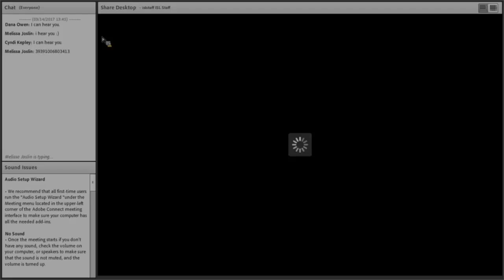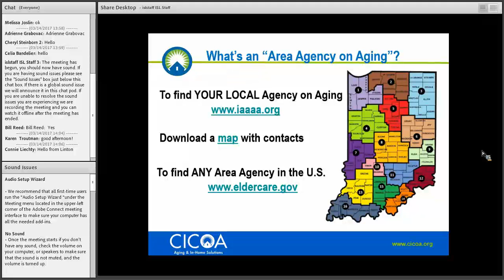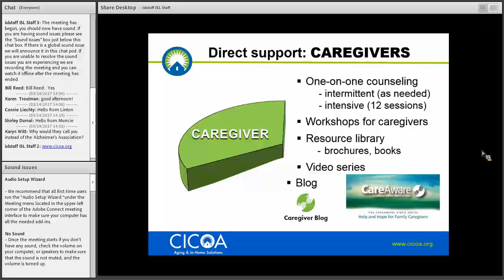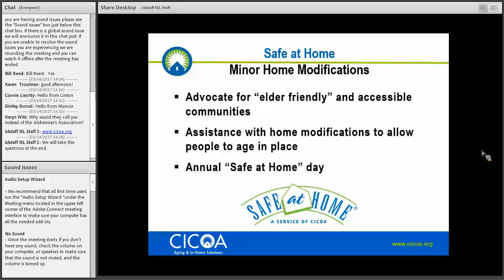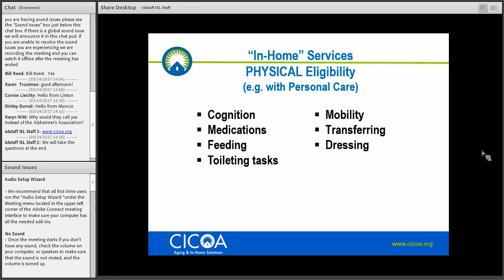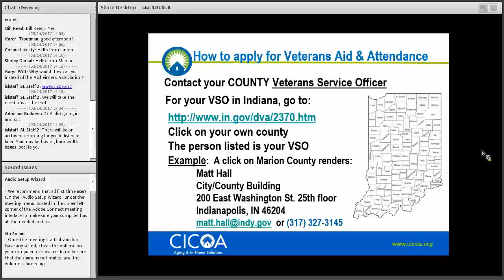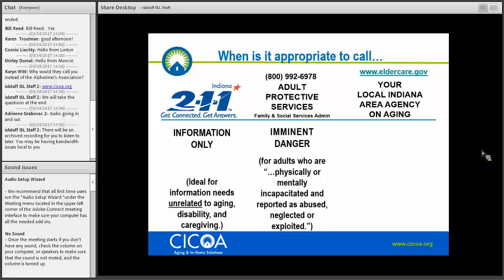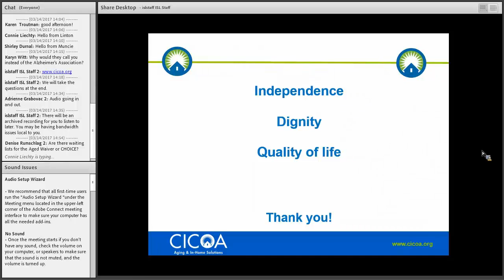Services for Caregivers in the Sandwich 3-14-2017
It is essential that every Hoosier, and certainly our library personnel, have a good working knowledge of the resources available to make caregivers’ lives easier.  This webinar provides vital information on community resources such as CICOA and the other members of the Indiana Association of Area Agencies on Aging (a vast network for information, referral, and specific kinds of services designed to improve quality of life and sustain the greatest possible independence for elderly persons, people with a disability and their family caregivers).  Informed family caregivers are the backbone of successful care, and library personnel are in a key position to steer patrons to the information they need.